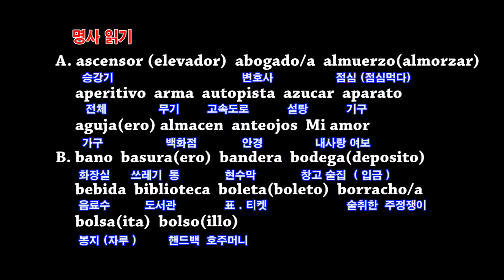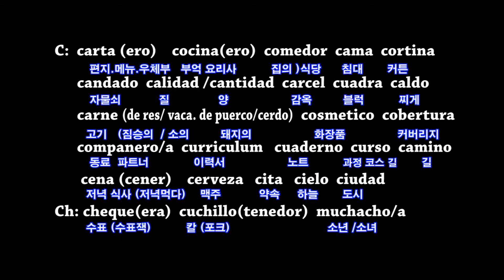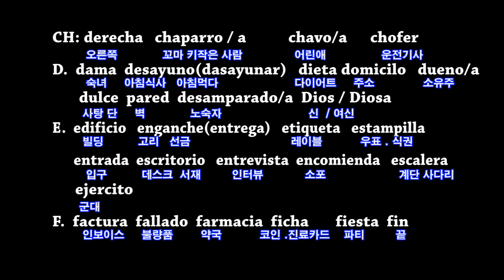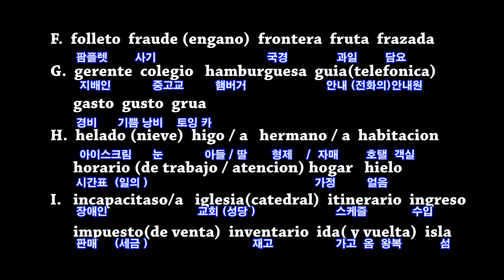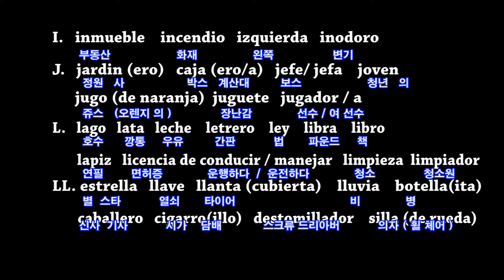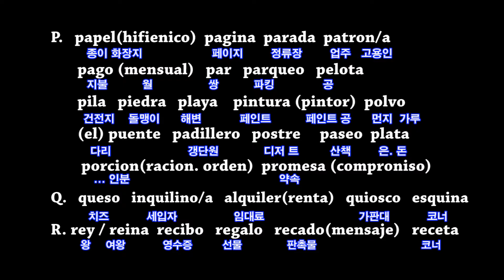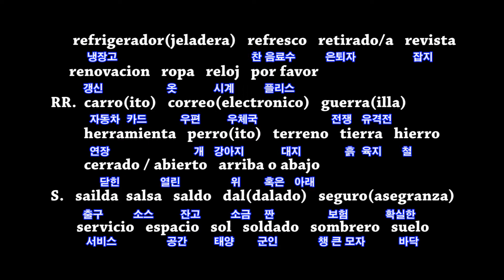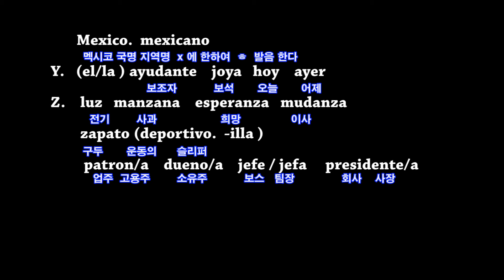스페인어 읽기 발음 과 엑센트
로스엔젤스 마틴 스페니쉬 학교